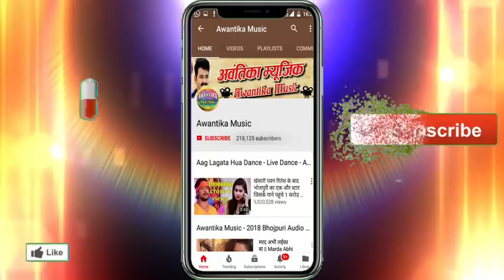Parmod Sahni का इस साल का हिट सावन भजन || जल्दी जल्दी करS तैयरिया || 2018 Hit Sawan Bhajan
Album  :-  Jaldi Jaldi kara Taiyariya
Singer :-  Parmod Sahni
Writer  :- Sanjay Sahni